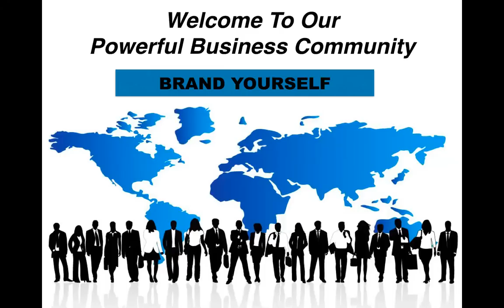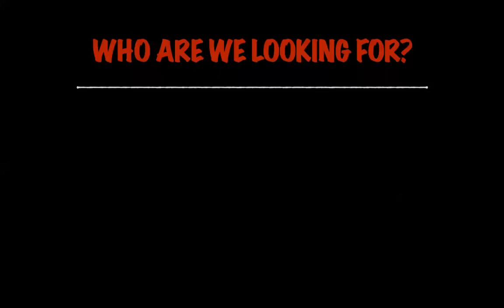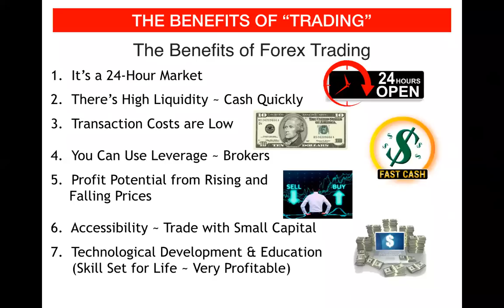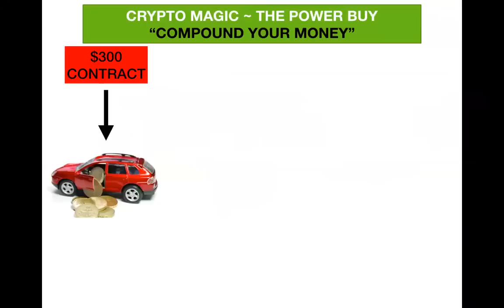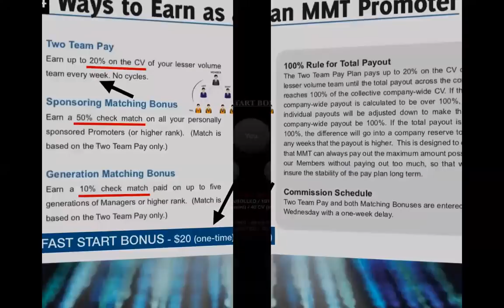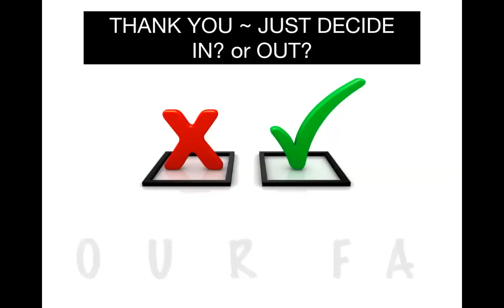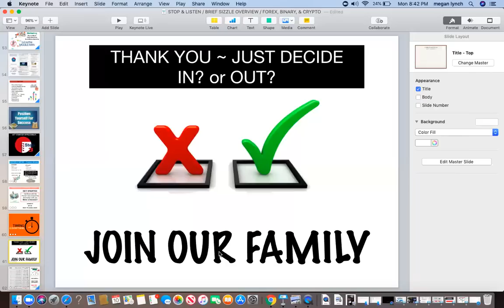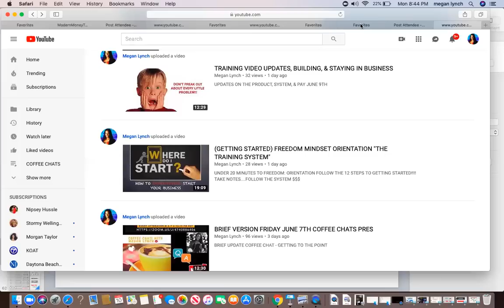MMT OPPORTUNITY WEBINAR JUNE 10TH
LEARN FOREX, BINARY OPTIONS, & CRYPTO TRADING $$$